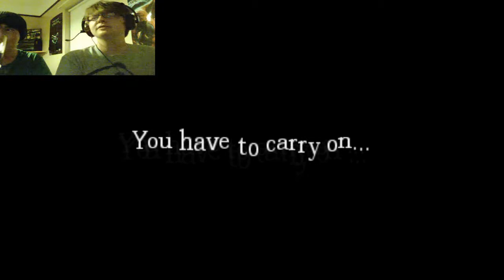Amnesia Custom Story: Tricky Minds - Scare Fest! - (Part 1) - (+ Download Link)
Shitting our pants for more likes! Y u no like?